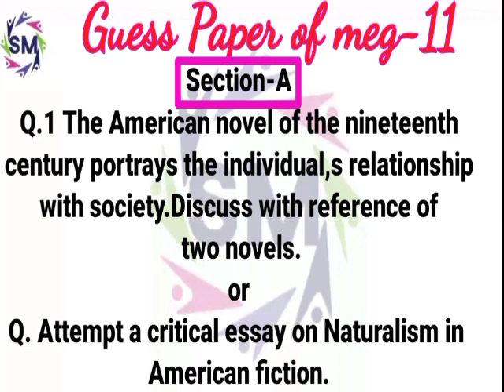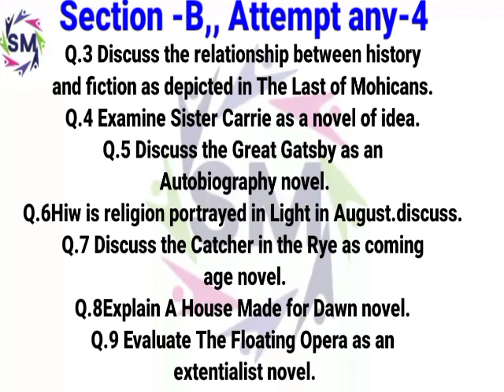.eg-11,most important expected questions/ guess paper of meg-11...